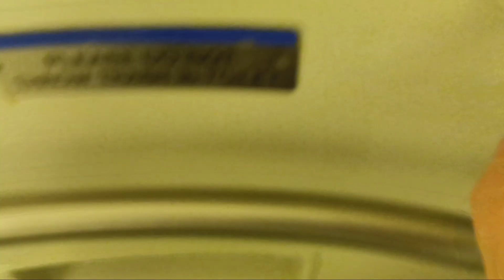MTA Metro-North Railroad M7 restroom